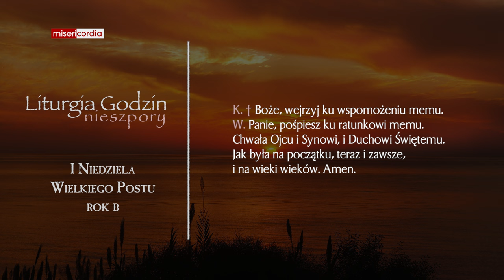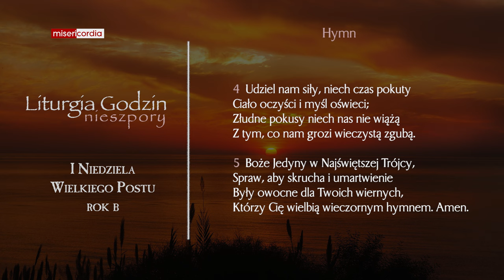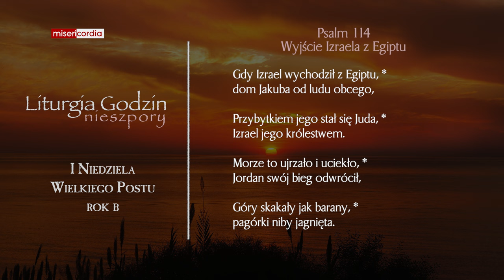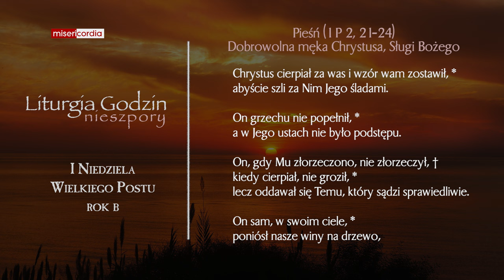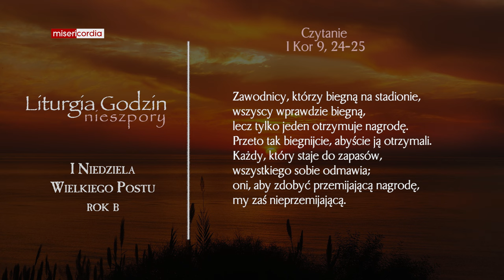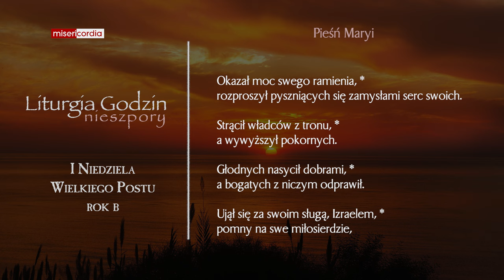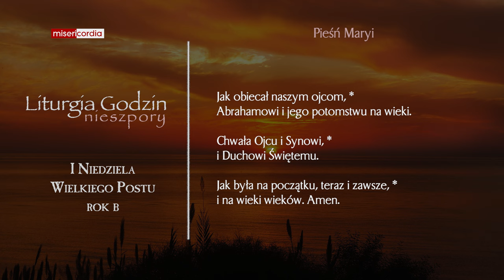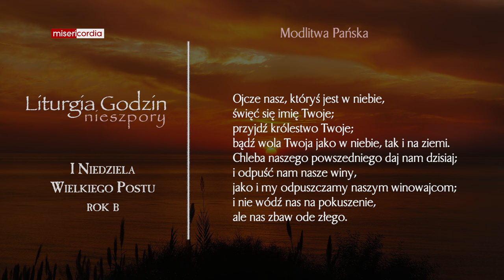Liturgia Godzin | II Nieszpory | I Niedziela Wielkiego Postu (rok B)